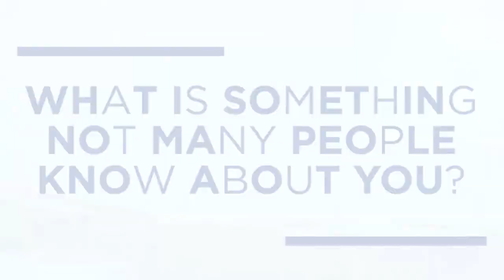Gators Out Of The Water - Interesting Fact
"What is something not many people know about you?"

Learn more about some Florida swimmers in this "Gators Out Of The Water" series!